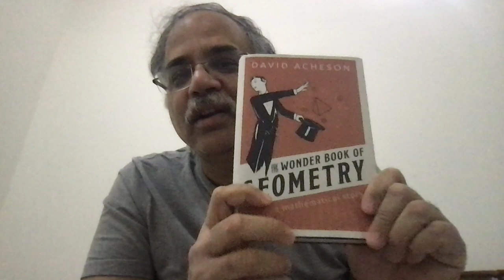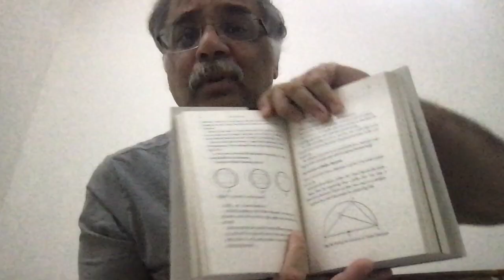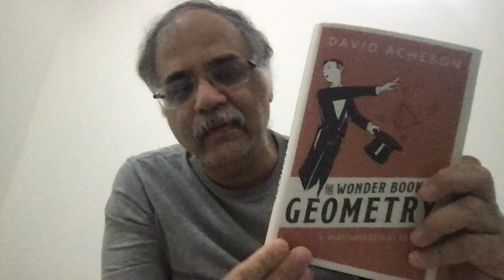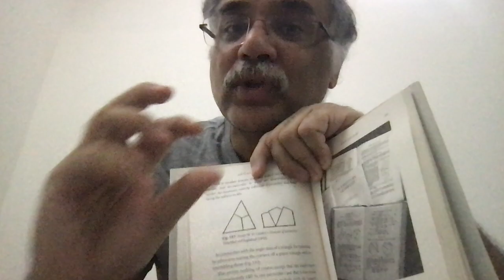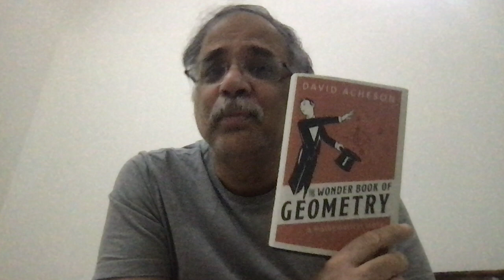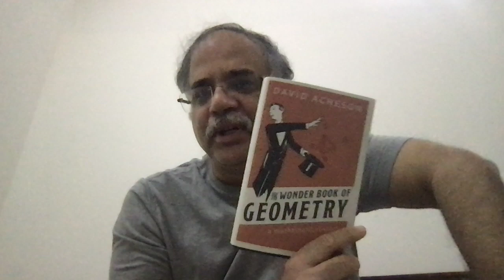Coffee Time with Euclid : The Wonder Book of Geometry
This video discusses the a new book on Euclidean Geometry called : A Wonder Boo of Geometry : A Mathematical Adventure by  David Acheson and published by Oxford University Press.